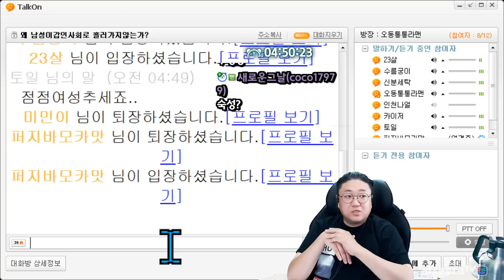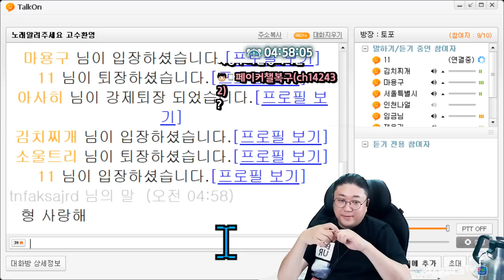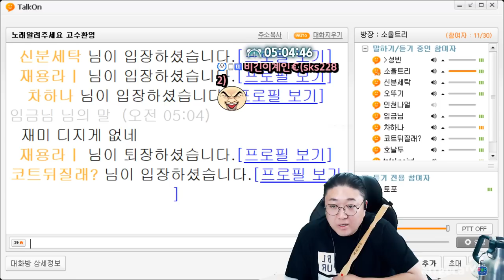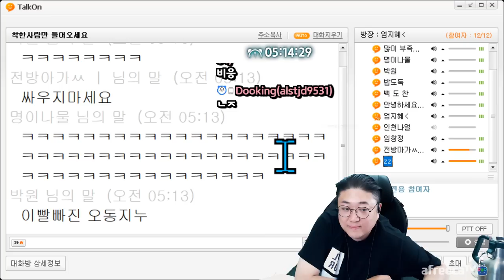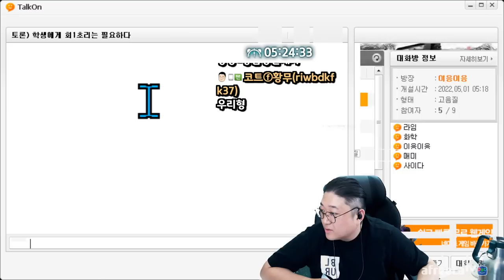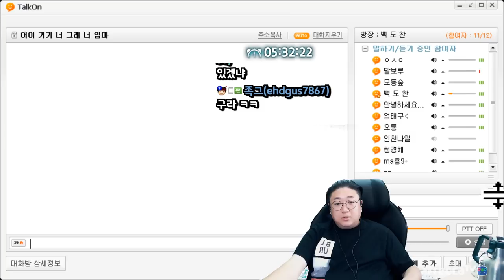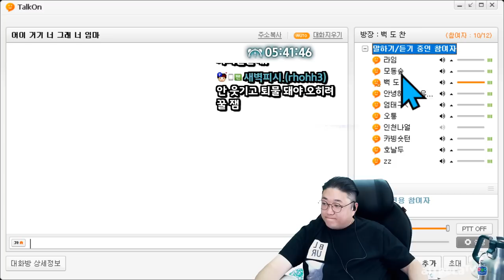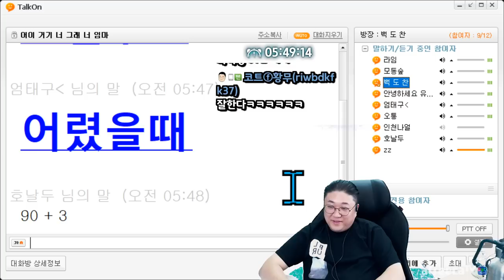토크온에 등장한 호날두빌런 ㅋㅋㅋㅋㅋㅋㅋㅋㅋ 진짜 미친듯이웃김 (22.04.30-3)